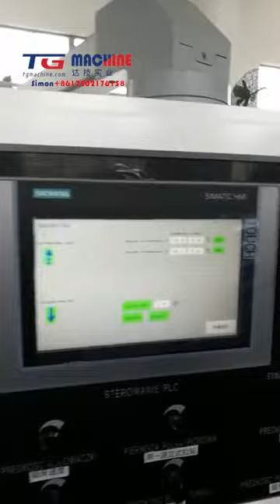How to make die-forming lollipops? Die-forming lollipop production line with packing machine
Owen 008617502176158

Shanghai Target Industry Co.,Ltd. (TG Machine)

Hello everyone, here is Owen yang, the project manager of Shanghai Target Industry Co.,Ltd, we make confectionery, chocolate and biscuit machinery for around 40 years, our machines shipped to more than 80 countries, as it should be, we have a lot of experience in this field. If possible, we'll be glad to cooperate with you.